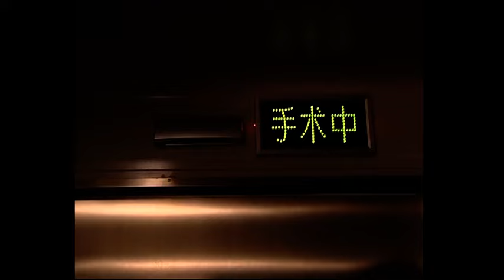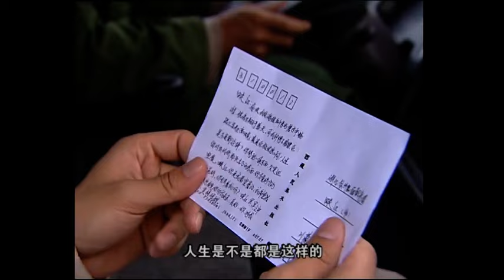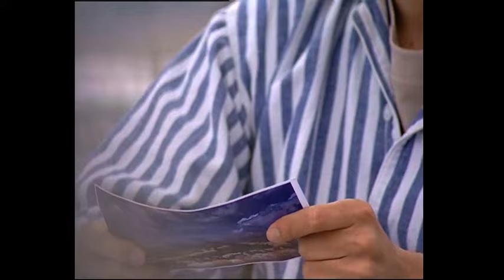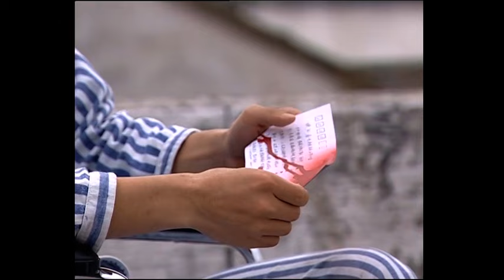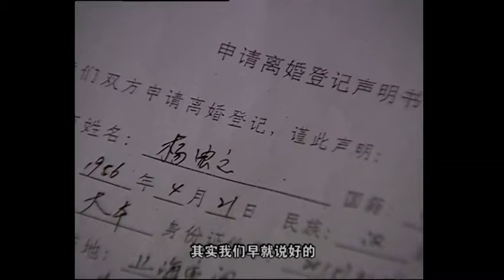【Full Movie】灰姑娘給總裁的未婚妻捐卵巢後失蹤了，總裁後悔了......